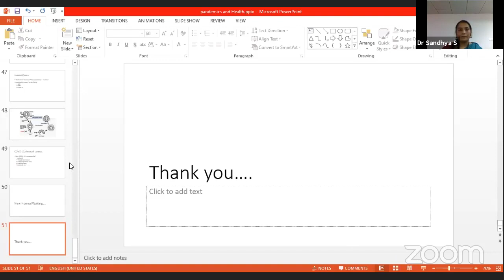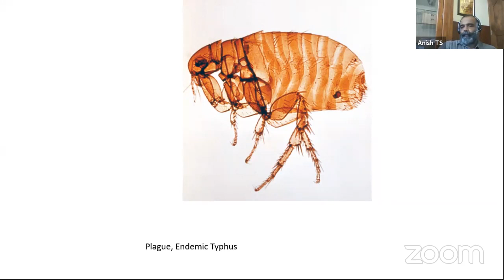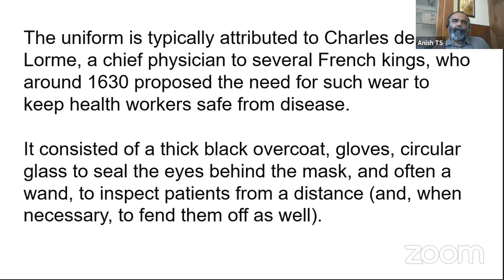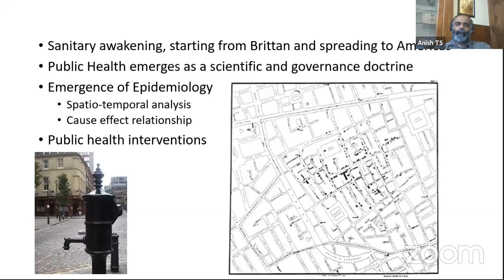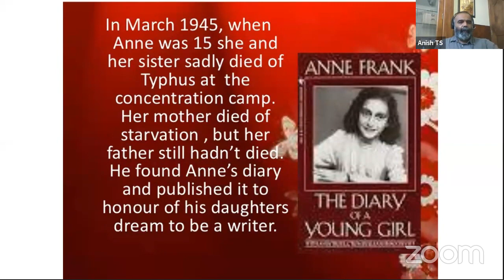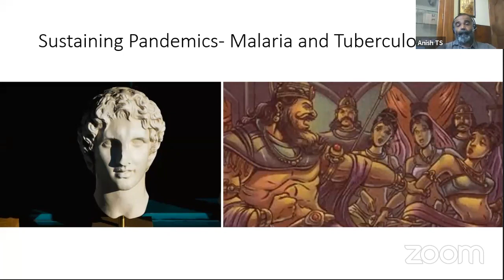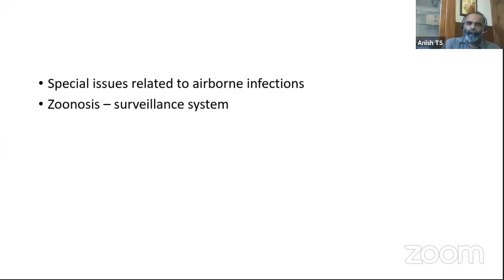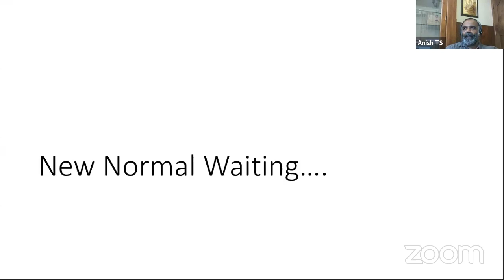CHMHH History of pandemics and its impact on Human Health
Conducted by: Centre for History of Medicine and Health Humanities, KUHS

Speaker: Dr. Anish T.S,Assoc.Professor,Govt.Medical College, Thiruvanathapuram